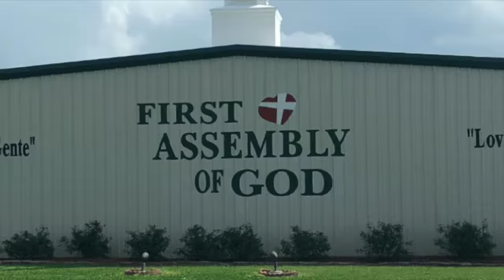October 9 Devotion.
1 Thessalonians 2. My CROWN